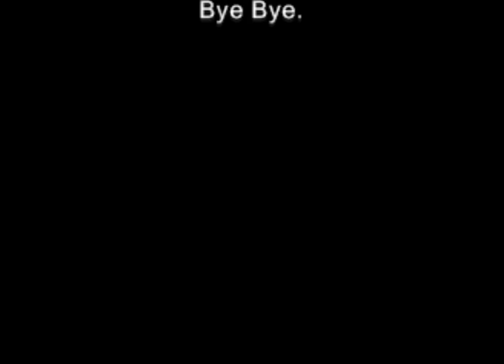Żyła - Autumn 08 Sampler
My second sampler,I think there are all what i learn in last 6 months.. Post comment and have fun^^ Cya dude.